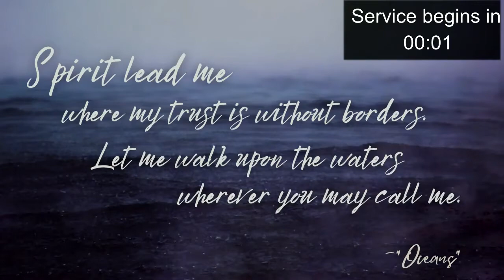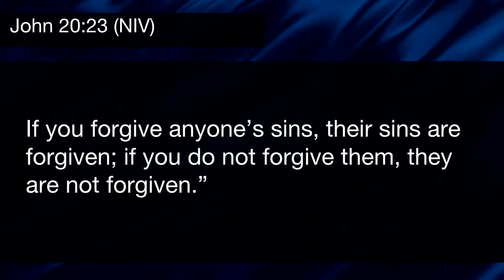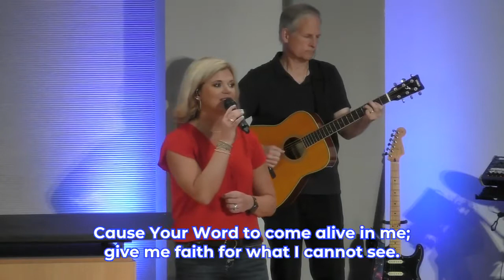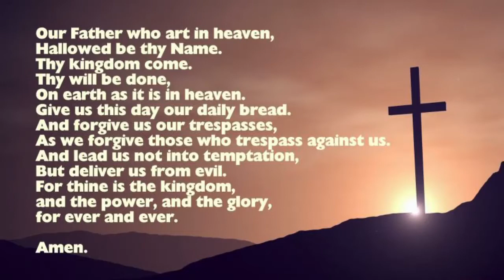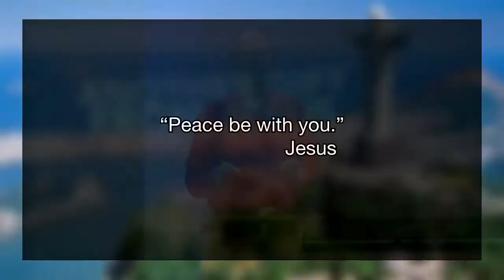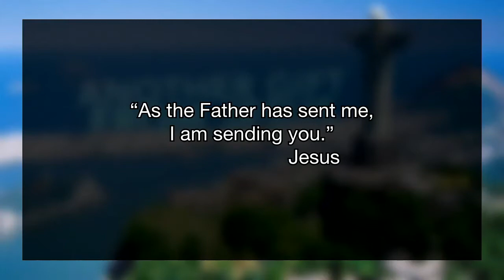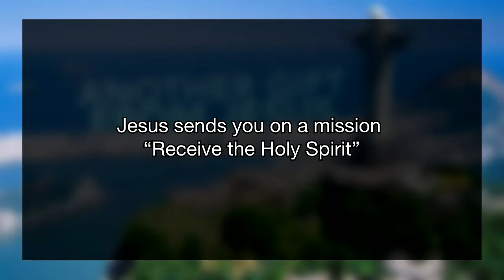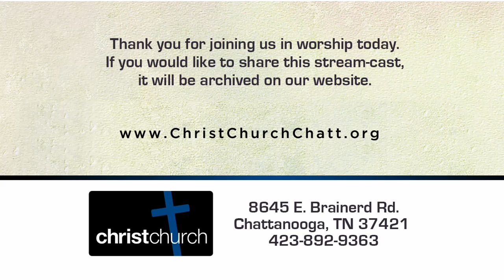10:00 a.m. Blended Service - Another Gift From Jesus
In a scene reminiscent of the creation story, Jesus breathes the Spirit onto his disciples.  Still today, he invites his followers to receive this same Spirit.